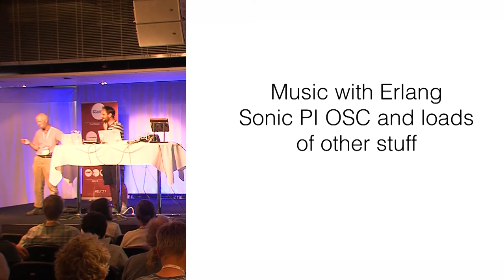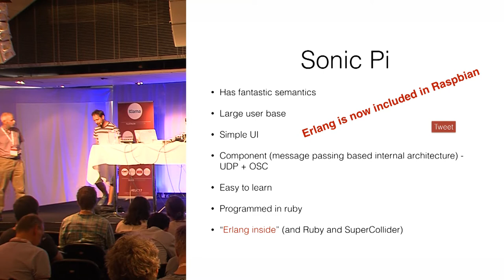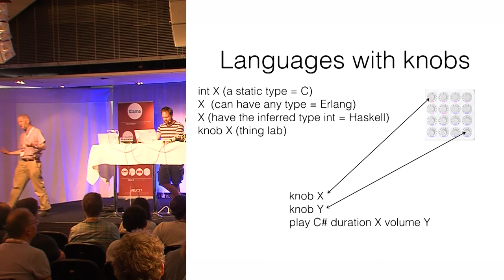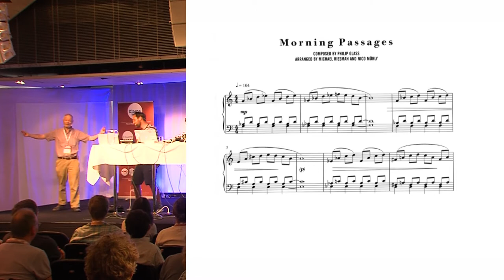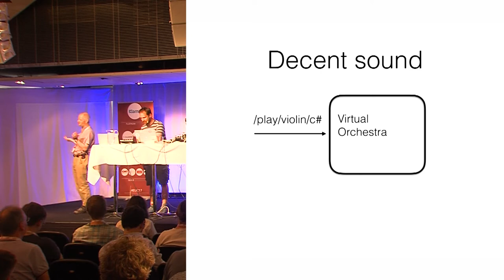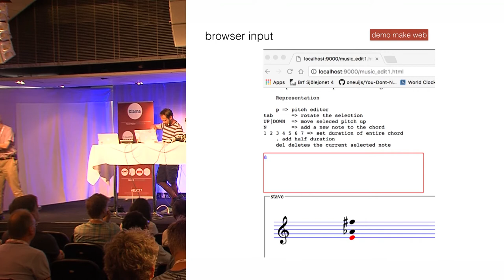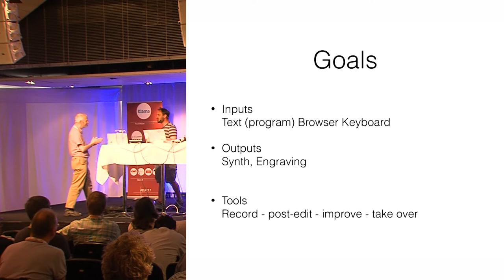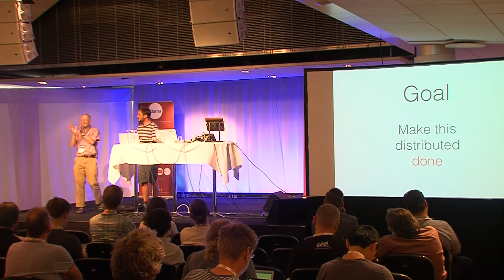Keynote - Distributed Jamming with Sonic Pi and Erlang - Joe Armstrong and Sam Aaron - EUC17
What happens when Erlang, a language designed for distributed, concurrent and fault tolerant programs collides head first with Sonic Pi a live coding music system designed for creativity, expression and education? This highly interactive talk will continue the story of this unlikely union demonstrating the creative and expressive power of Erlang and how its core ideas and philosophy can be transformative for both education and the music industry in general.

Armstrong and Aaron will perform live jamming at Code Mesh 2017 which takes palce between 8-9 November in London.